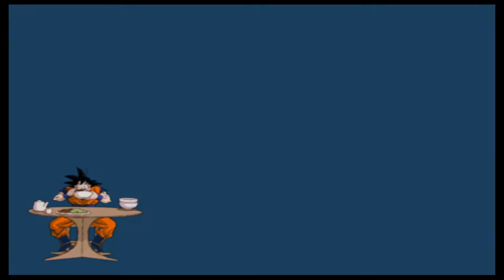Budokai Tenkaichi 3 Saiyan sage AI Tournament Part 1